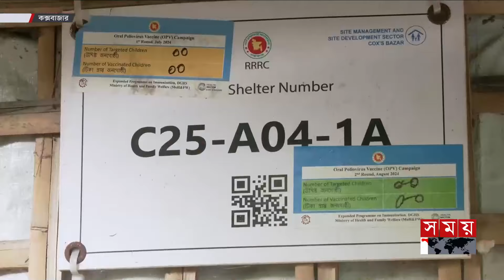বাংলার সময় | সন্ধ্যা ৬টা | ১০ সেপ্টেম্বর ২০২৪ | Somoy TV Bulletin 6pm | Latest Bangladeshi News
Somoy TV: t.ly/Se1z
Somoy TV Bulletin: t.ly/iqIq
Somoy Entertainment: t.ly/3dWC
Somoy Sports: t.ly/iASp
SOMOY TV ISLAMIC: t.ly/zU6a

Somoynews.tv: t.ly/Y7ab
খেলার সময়: t.ly/xJ5H
সময়ের গল্প: t.ly/EW3M
এ সময়ের বাণিজ্য : t.ly/m3ir

Groups:
Somoy TV (Official)✅: t.ly/ajiO
Somoy Entertainment✅: t.ly/8CLh
Somoy Business✅: t.ly/4xaJ